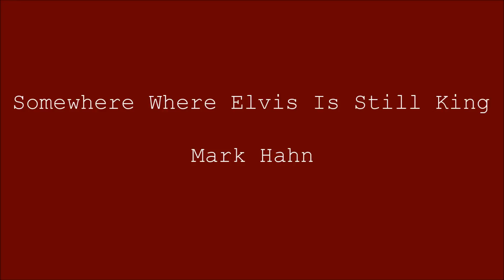Somewhere Where Elvis Is Still King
Well, you’re gunna’ find him
Riding up the Highway
Arizona Route 77
On his way

To the Shamrock Bar
Up in Claypool
Just off the main drag
In the shadow of the mine

Yeah, this is the place
Where Elvis is still king
Need to get back
With you somehow

And those
Tangled sheets
Tattered hearts
Holding tight
Under a picture

Where he’s
Looking like an angel
Looking like a saint
Watching over us
Protecting our love

Karaoke, every Friday night
Jerry rides his bike through
The burning mountain passes
Cold one by his heart

40 ounces to keep it cool
Hair slicked back
Blowing in the wind
Sun shining, off those shades

Going to sing his way
Through a life
Yeah, Love Me Tender
Love me hard

With you somehow

And those
Tangled sheets
Tattered hearts
Holding tight
Under a picture

Where he’s
Watching over us
Protecting our love

Need to get away
Out of town
Up that Highway
To find our way

Somewhere
And our love
Fixes everything

To where Elvis is still king
And our love
Fixes everything

A,E(2BarsX2),D,A(1BarsX2),D,A(2BarsX1)